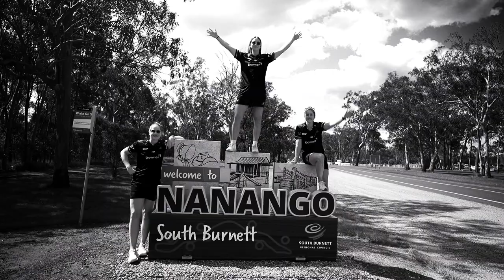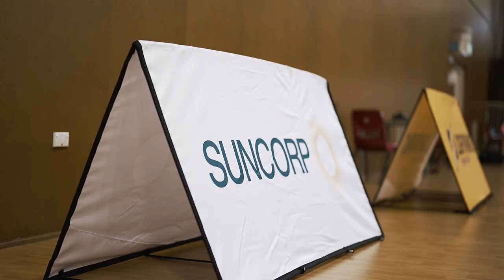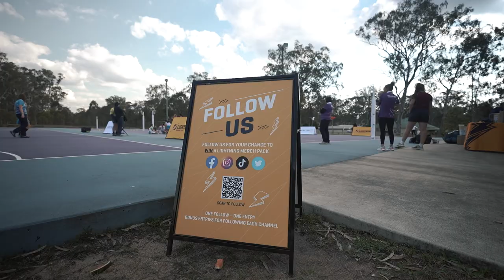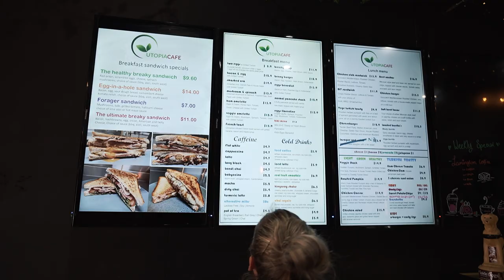Suncorp Regional Tour - Episode 1 (Nanango & Kingaroy)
Lightning players Mahalia Cassidy, Laura Scherian and Tara Hinchliffe embark on the first weekend of Lightning's Suncorp Regional Tour. Across the two days, the players delivered school and association clinics for kids in Nanango and Kingaroy, Queensland.